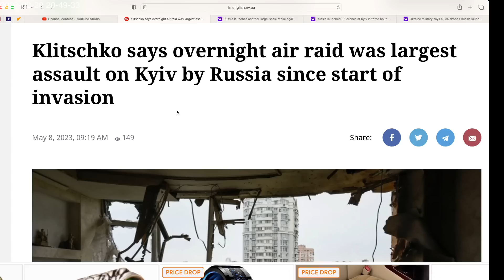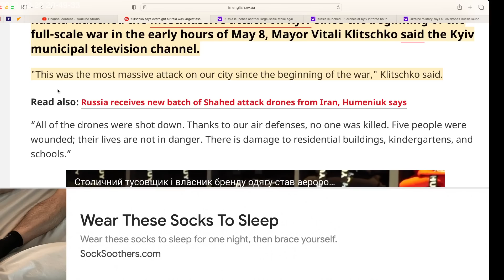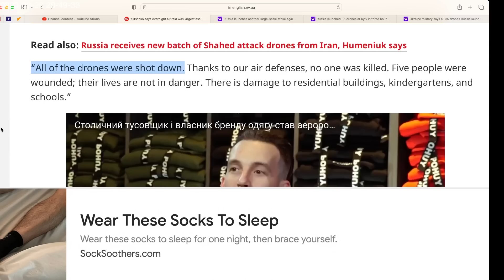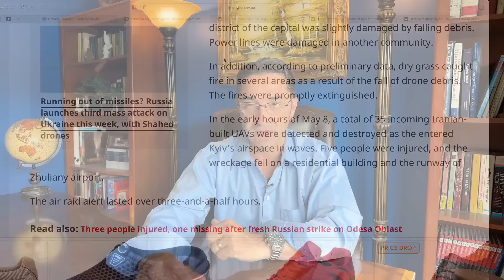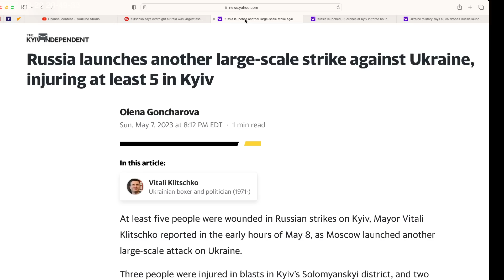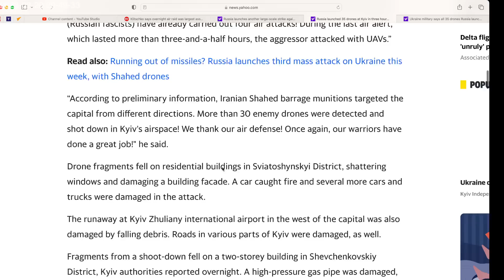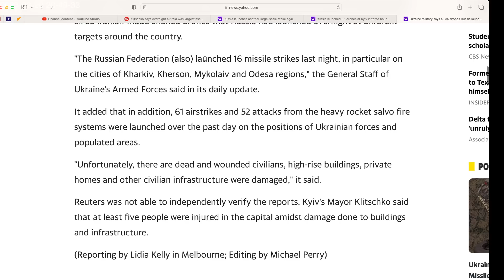Russia launches the largest attack on Kiev since invasion started. Reports Mayor Klitschko.